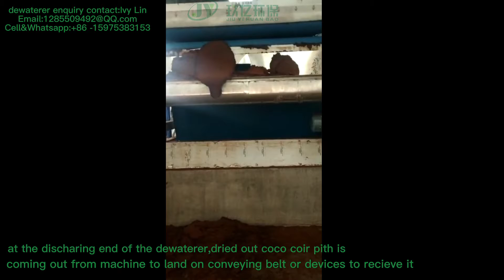Expert way to dehydrate coco coir pith with dewaterers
Coco coir pith is the gardeners most efficient grow medium, but how did the coco coir pith factory dehydrate and dry it in order to  packed it as  in a compressed block or disc?
In the above video,we will show you and introduce the coco coir pith dewaterers working procedure to those customers who might need a dewaterers in their workshop to save man power cost and advoid inevitable wether changes for drying coco coir pith.
Manufacturer of coco coir pith Dewaterers(located in Guangdong,China) contact Ivy Lin